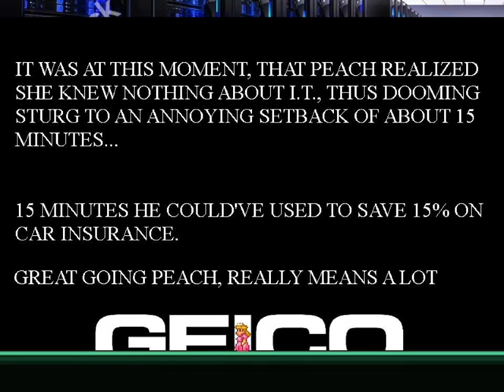MaGLX3 - 74 - bonus: Hole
0:00 cold and colder still
0:47 52nd Prize of Phantasmal Peak
10:20 X Jelly-Filled Asteroids

even though previously unlocked this x world, I felt it important to keep the momentum going with playing at least one submission level, you know ?